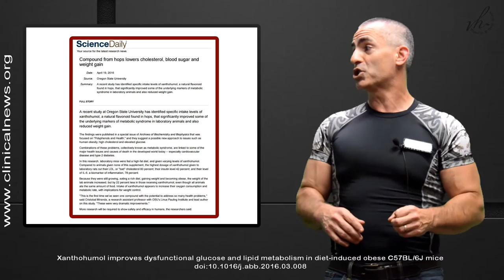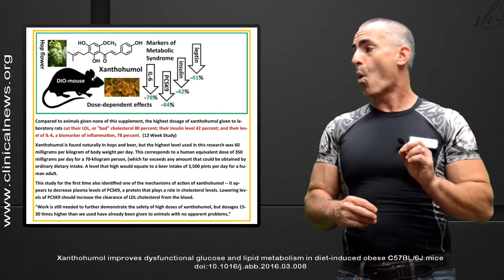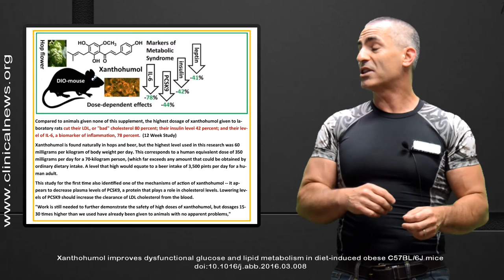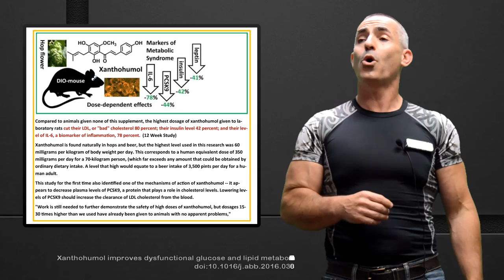Hops Beats LDL, High Insulin, and Inflammation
We review the study “Compound from hops lowers cholesterol, blood sugar and weight gain “ in regard to its phenomenal effects on lower bad cholesterol, high Insulin, and inflammation.

Citation title” Xanthohumol improves dysfunctional glucose and lipid metabolism in diet-induced obese C57BL/6J mice “